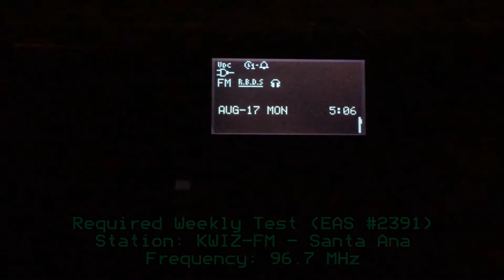KWIZ 96.7 EAS Test (EAS #2391) 8/17/20